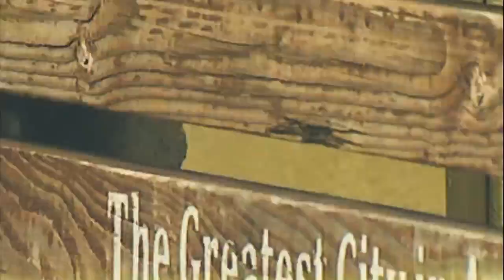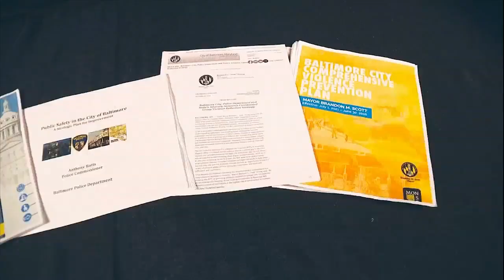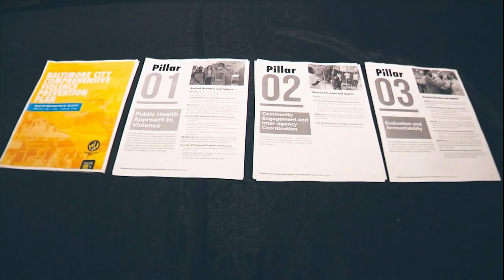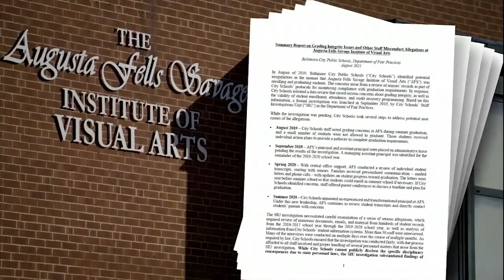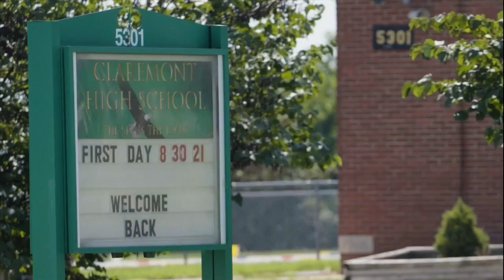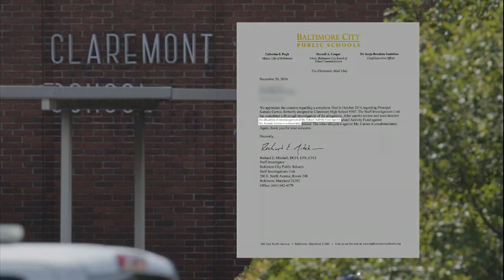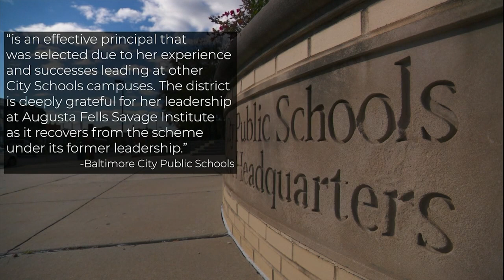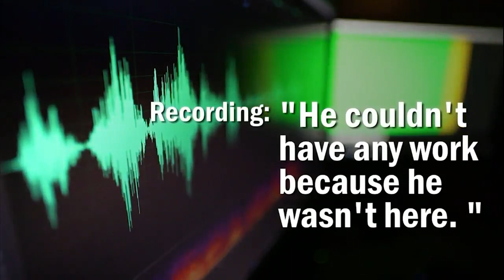How realistic is changing Baltimore's culture of violence?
As Baltimore's homicide rate continues to hit unprecedented highs, the tragedy being seen on the city's streets has often by blamed on a "culture of violence."

In messaging that's been as constant as its been consistent, Baltimore's leaders have said the acceptance of illegally carried weapons and the use of them to settle scores on the streets is the main issue we're seeing drive violence.

"It's a deep rooted culture and until we change that culture we're going to have problems," Baltimore Police Commissioner Michael Harrison recently told FOX45 News. "We have to change that culture."

"This is something that Baltimore has been fighting since before I was alive," Mayor Brandon Scott recently said.

Plus, New Augusta Fells principal mismanaged student funds at prior school

00:00 How realistic is changing Baltimore's culture of violence?
03:58 New Augusta Fells principal mismanaged student funds